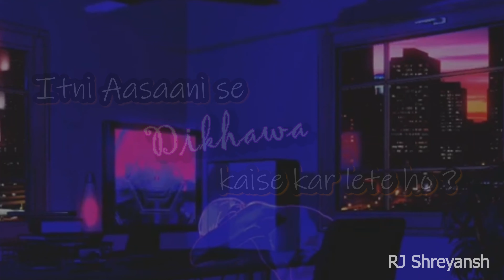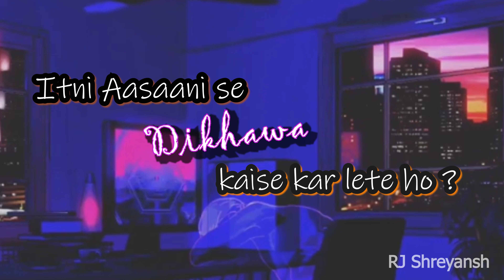Tum Kaise ho? Dikhawa ho gaya?? |Guru Shrey| Ft. RJ Shreyansh Rakhecha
Darr lagta hai agar koi puch lega "Kaise ho?"
Toh toot kar, ro kar usko sach na keh dun!

Just because, itne waqt se pretend karte aaye ho,
Doest that really mean Aane waale waqt mein bhi Pretend karna padega??

Kaise kar lete hain ye sab??

Mujhse ab aur nahi ho pa raha!

Here's Another segment of Guru Shrey ke UCCH koti ke vichaar!
Do share, Like the video and COMMENT your feedbacks!

Love!
SR